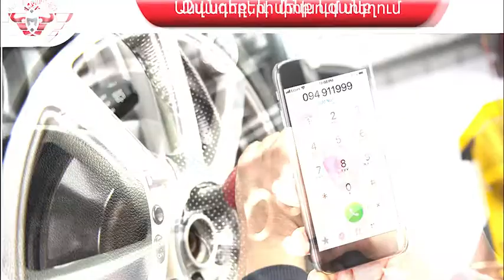«ՎԱՐՈՐԴ-911»|"DRIVER-911"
Providing car services at the driver's preferred location: mobile vulcanization full services, gearbox oil change, engine oil change, engine coolant (antifreeze) change, car diagnostics